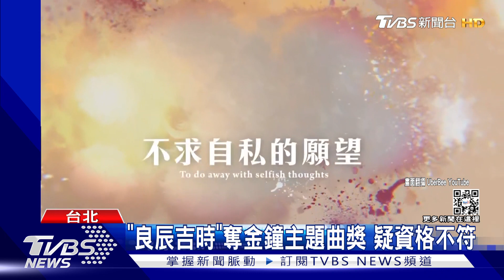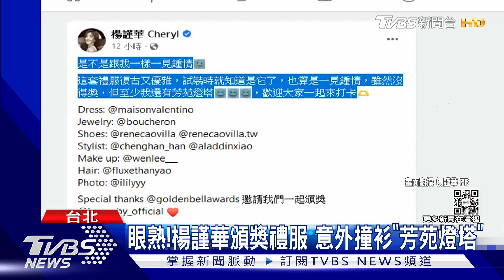《良辰吉時》主題曲奪金鐘爆爭議 李永得:違反就取消資格.2周公布｜TVBS新聞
金鐘57落幕，戲劇類主題歌曲獎由音樂人許常德、范曉萱的《I Promise》拿下，但卻被發現這首歌疑似並非為了影集《良辰吉時》所創作，不符合報名資格！對此，文化部長李永得今天（24號）上午表示，將在兩周內調查完畢，是否遞補名額將視評審決定。而金鐘話題不斷，意外爆粗口，製造典禮高潮的視后得主謝盈萱，則在臉書發文，為自己的不良示範道歉。